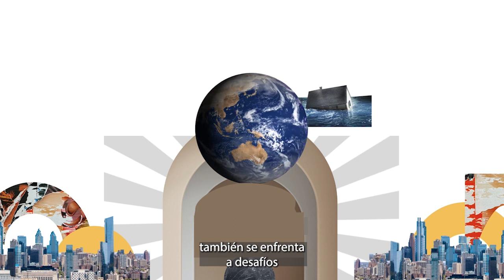Estrategia de Globethics 2023-2027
Estrategia de Globethics 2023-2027: Inspirar el liderazgo ético, las decisiones y la acción para el bien común.